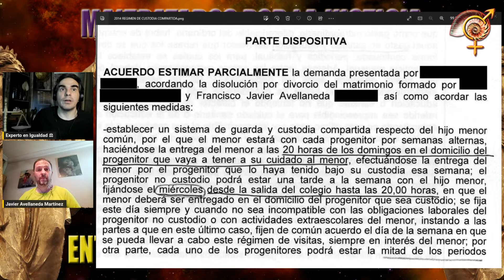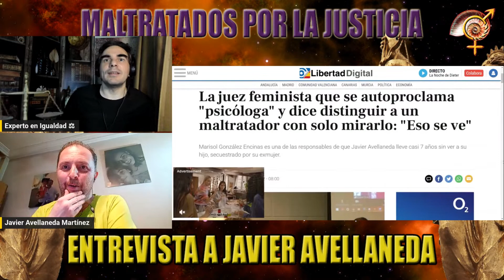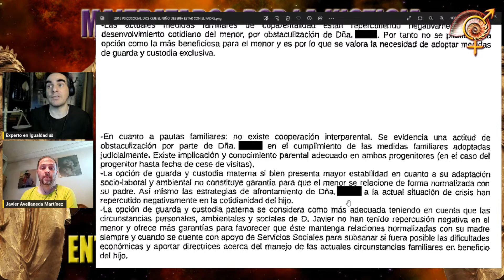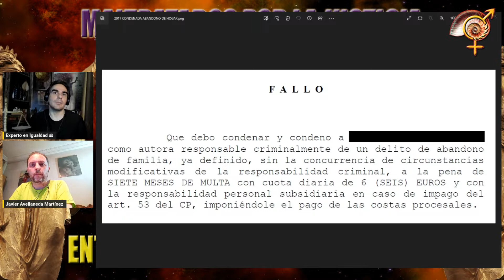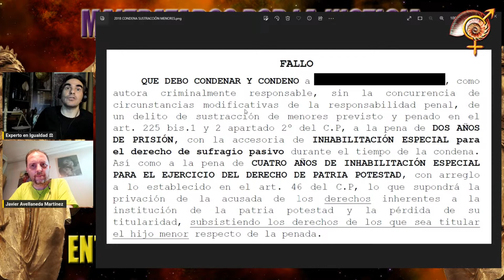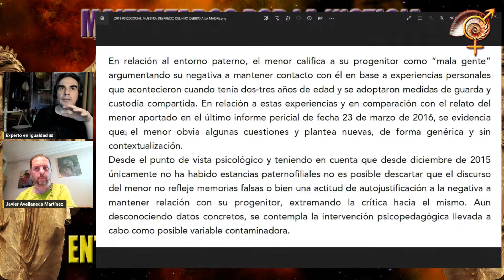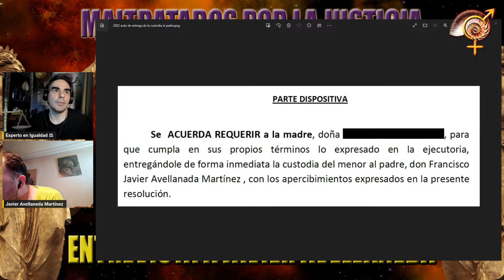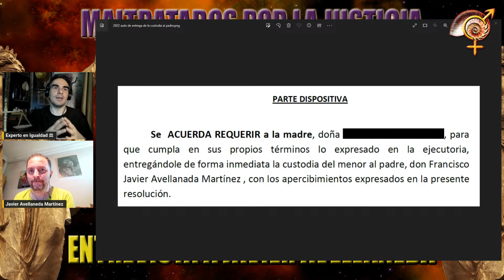Maltratados por la Justicia | El caso de Javier Avellaneda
Javier Avellaneda luchó por la custodia de su hijo consiguiendo que la mujer que le impedía verlo acabase en la cárcel. No obstante ni aún así pudo volver a verlo.

Hoy le entrevistamos para que cuente su caso.